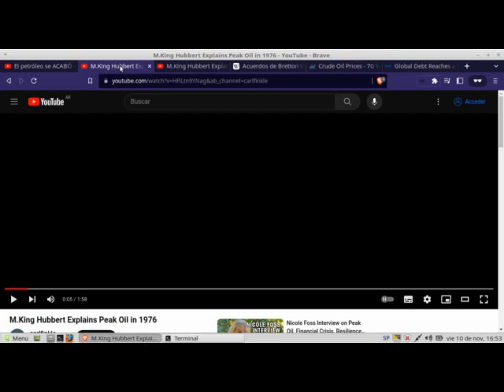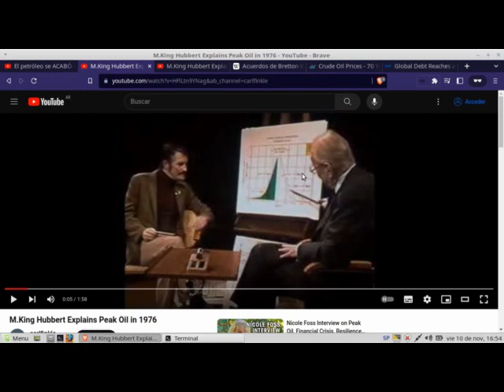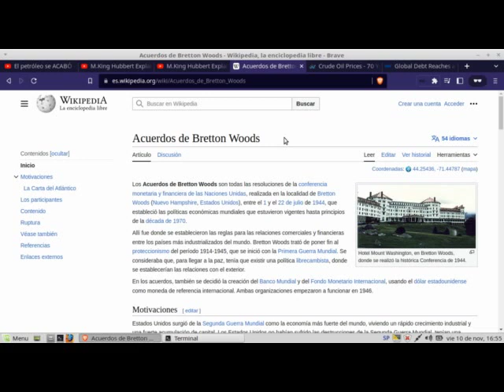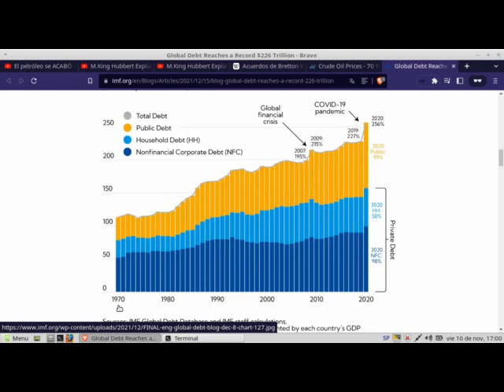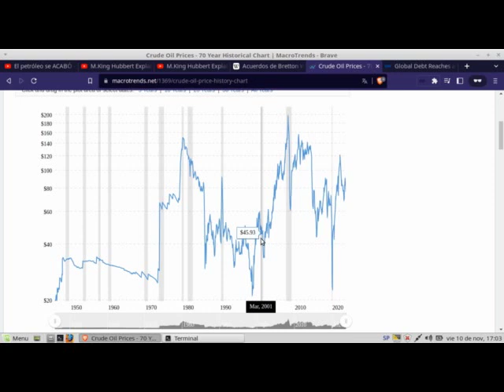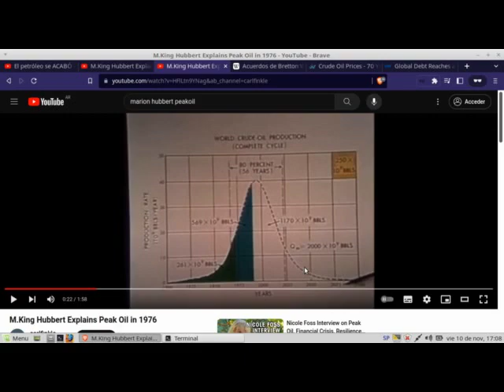El petróleo se ACABÓ - ANTECEDENTES [2023]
Sobre los ANTECEDENTES de la escasez de petróleo global